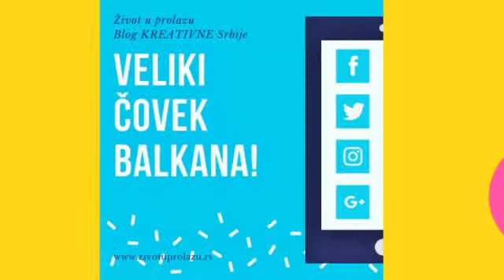O TALENTIMA I NEOBICNOSTIMA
Blog Zivot u prolazu , talenti i neobicnosti
autor: Ivan Ramovic